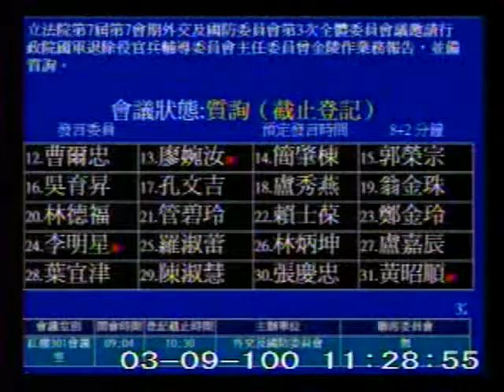2011-03-09 曹爾忠 發言片段, 第7屆第7會期外交及國防委員會第3次全體委員會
會議簡介: 立法院第7屆第7會期外交及國防委員會第3次全體委員會議邀請行政院國軍退除役官兵輔導委員會主任委員曾金

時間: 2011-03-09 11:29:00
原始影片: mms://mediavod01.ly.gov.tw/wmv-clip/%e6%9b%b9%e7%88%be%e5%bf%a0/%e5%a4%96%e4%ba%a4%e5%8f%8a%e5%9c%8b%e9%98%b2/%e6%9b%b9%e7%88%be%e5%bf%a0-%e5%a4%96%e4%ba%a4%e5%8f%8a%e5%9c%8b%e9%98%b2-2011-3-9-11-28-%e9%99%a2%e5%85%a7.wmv